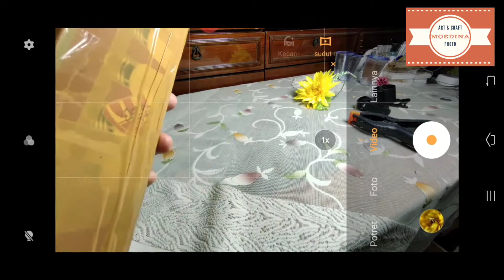Unboxing Lensa Macro Sankyo Lensbong Sankyo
Bismillah
semoga berkah